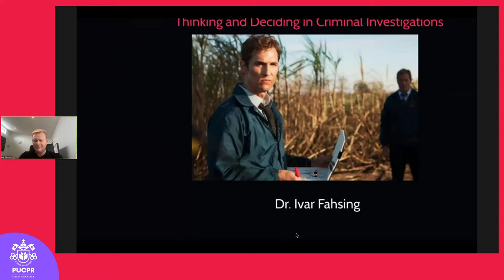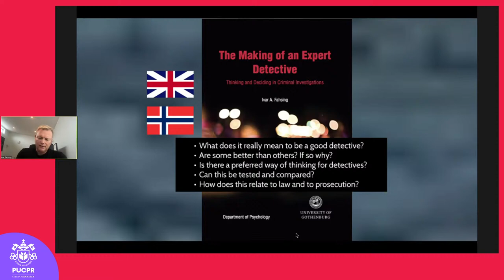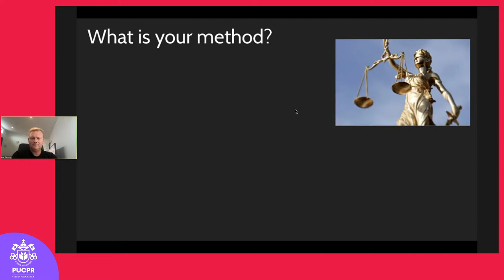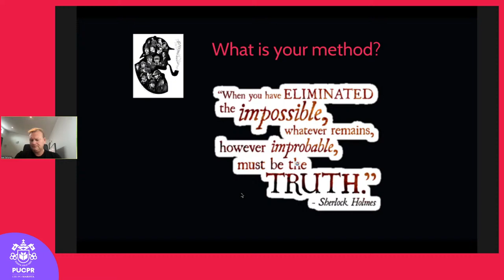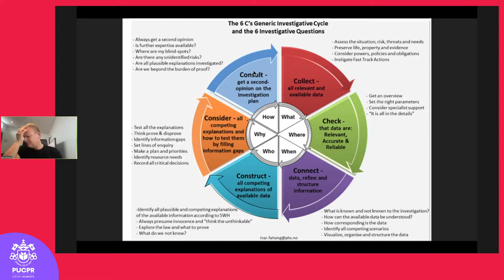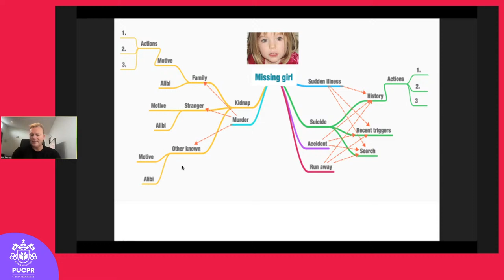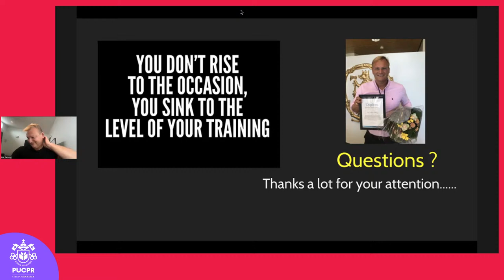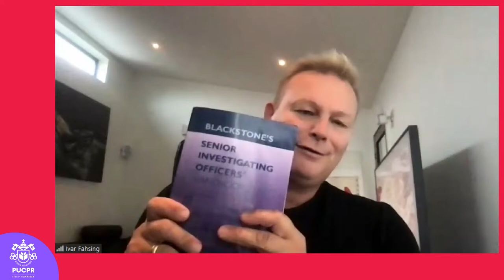PUCPR | Aula Magna: Criminology - Public Security and Criminal Investigation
Professor Ivar Fahsing, from the Norwegian Police University, will address the issue of
decision in criminal investigations. Based on his experience as Chief Investigator of the
Norwegian Police, he will provide the public with an important discussion about the
application of the BARD (beyond a reasonable doubt) paradigm in that country. At the
end, we will be able to learn from the experience of those who have the theoretical-
practical tools for a more effective investigation.

Ivar Fahsing
Detective Chief Superintendent/Associate Professor

Serving policer, with experience working as investigator and SIO from the CID in the
Oslo police and from the so-called Murder-squad at the National Criminal Investigation
Service (Kripos). I have a master's degree in forensic psychology from the University of
Leicester and a PhD in decision psychology from the University of Gothenburg. I teach
mostly in investigative management, - methodology, -interviewing, investigation of
murder, grave violence and organised crime.

O curso de Criminologia será ofertado pela PUCPR Câmpus Maringá. Em breve, com inscrições abertas